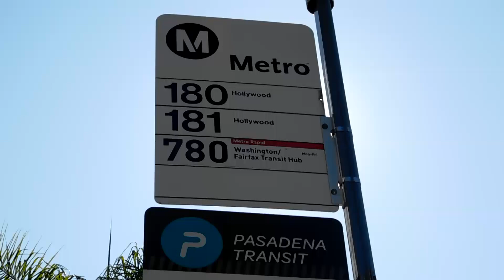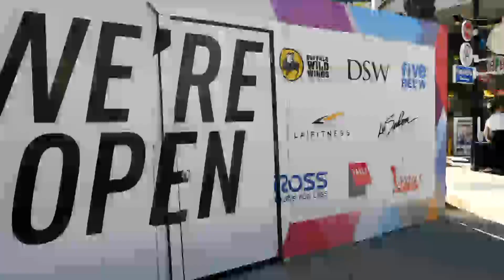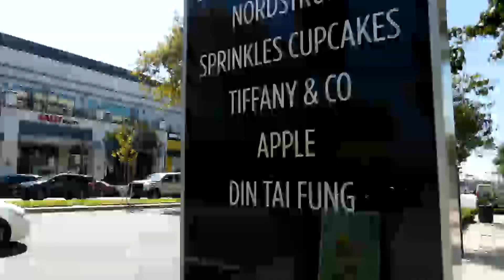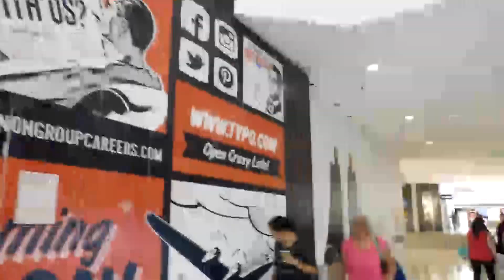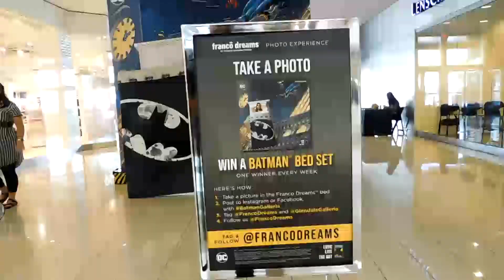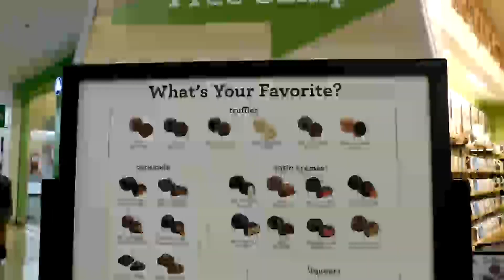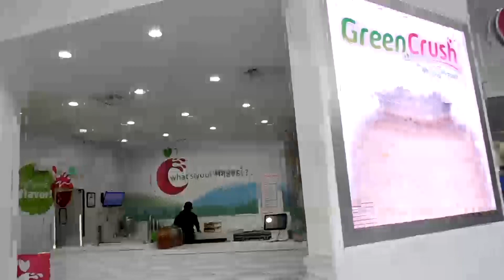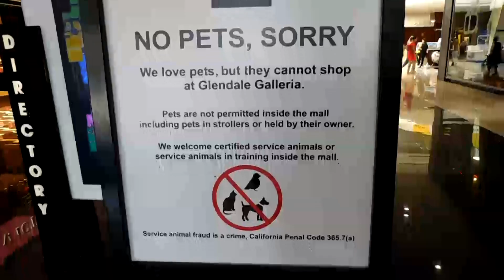Back In Glendale, CA.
"I'm the type of person who far prefers a vacation filled with trips to museums and art galleries, shopping and exploring vintage flea markets, people-watching at cafes, and discovering delicious restaurants as opposed to lounging on a beach for days on end" ~  Jeffrey Bowyer-Chapman